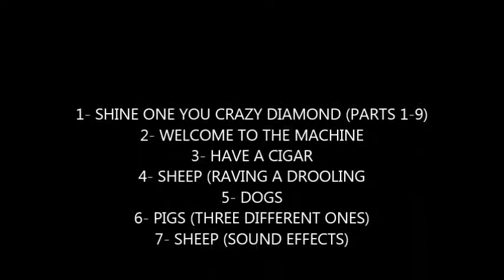From Abbey Road to Britannia row - PINK FLOYD - the extraction tapes -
Excelso material encontrado en algún lugar de las amplias arcas de la Red. "From Abbey Road to Britannia Row". Fue lanzado en 2014. Cintas de las primeras versiones del álbum Wish You Were Here y Animals antes de que estuvieran terminadas (entre 1975 y 1976). Es realmente asombroso. Espero que todos disfruten.

0:00 SHINE ON YOU CRAZY DIAMOND (PARTS 1-9)
24:57 WELCOME TO THE MACHINE
29:39 HAVE A CIGAR
37:09 SHEEP (RAVING AND DROOLING)
47:43 DOGS
1:01:14 PIGS (THREE DIFFERENT ONES)
1:12:48 SHEEP SOUND EFFECTS